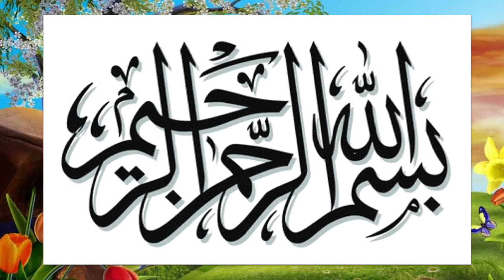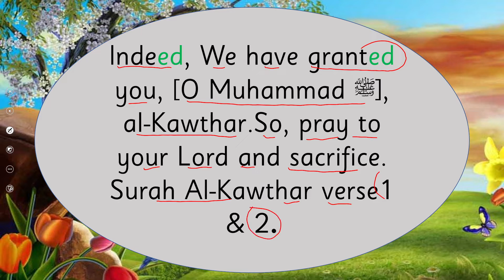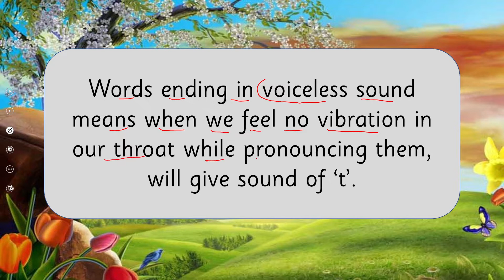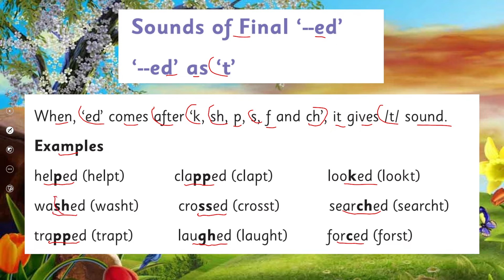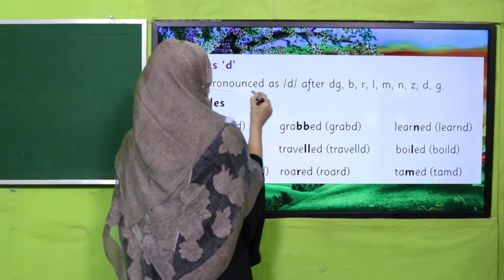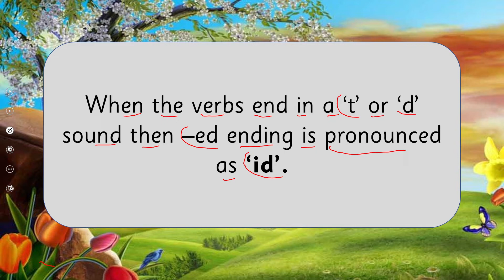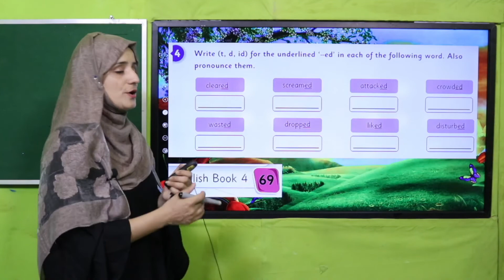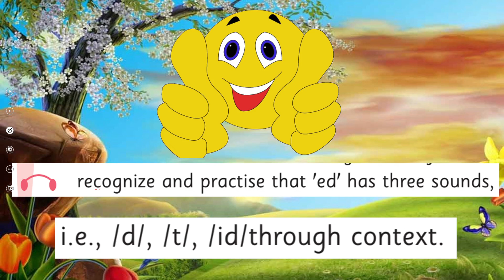English Grade 4 Unit 9 Lecture 4 || SNC 2020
In this lesson children will learn about “three sounds of ed ” in a very easy way. This lesson covers:
about pronunciation skills: sounds of ed in different ways for grade4
How to learn about pronunciation of ed and use of it in grade 4
Pronunciation skills for kids.
Easy way to learn about  “sounds of ed”
Cantab English Grade 4 Unit 9 lecture 4

1. PowerPoint Presentation

2. Lesson Plan

3. Worksheet/Activity